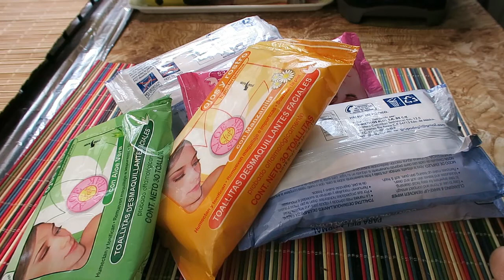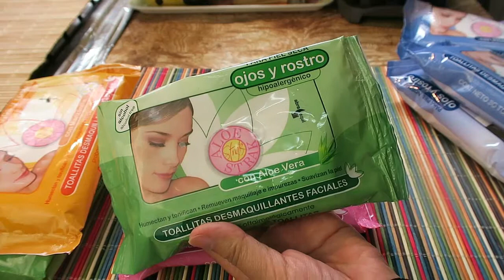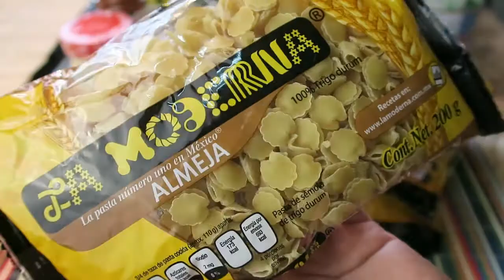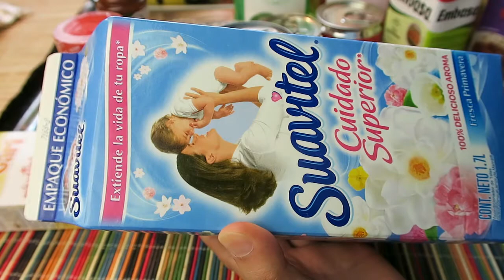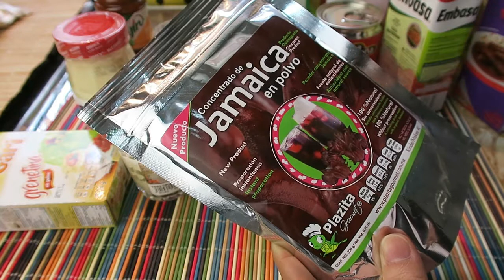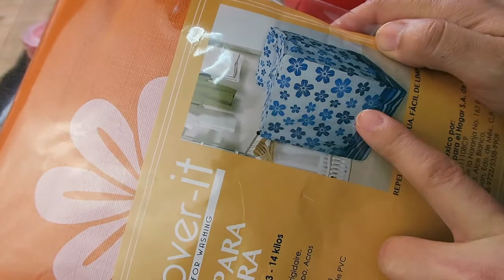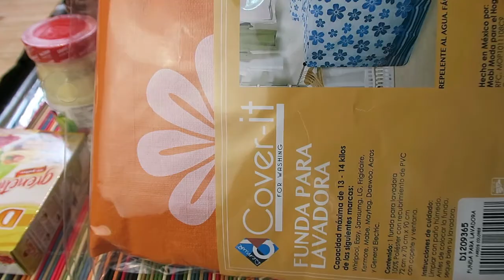Mis Compras en la Tienda UNAM/SABITV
Mis Compras en la Tienda UNAM
Te muestro mis compras del mes en la Tienda de la UNAM, te dejo los precios, estas compras las realicè hace 1 mes. Vamos de compras a la tienda UNAM, son compras del mes, por eso comprè de todo, jabones, verduras, el planchado de cejas y màs.